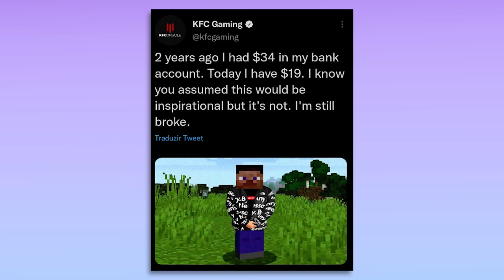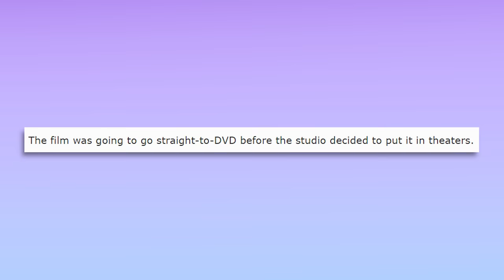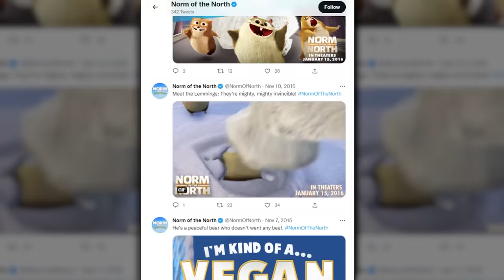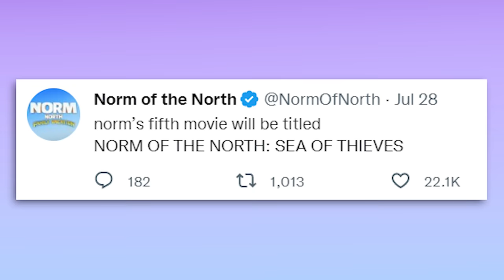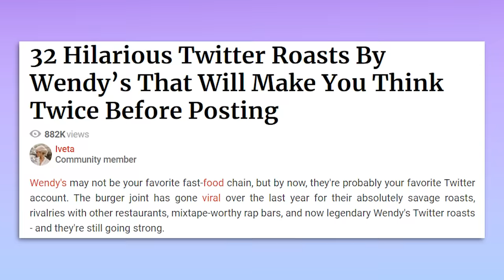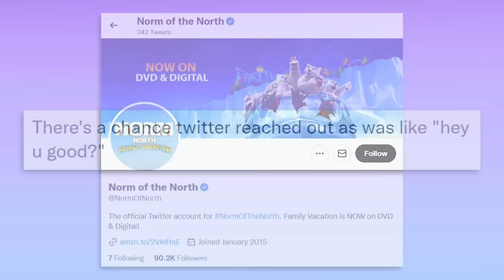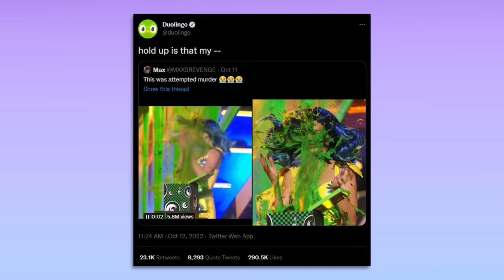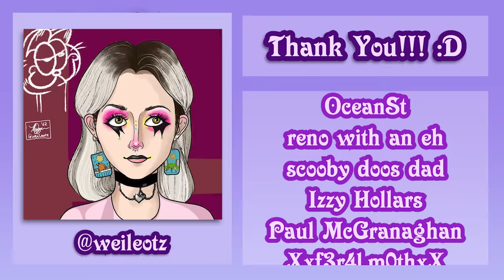Hacker Or Marketing Stunt? The NormOfNorth Mystery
Today let's dive into the mystery of the @NormofNorth twitter account- originally intended as an innocent way to market the (widely hated) Norm of the North series of kid's movies, the twitter account caused a stir when it began posting strange, dark and even innapropriate tweets. For several years, rumors about the account have swirled- has Norm been hacked? Has a rogue intern taken control of the account to spite their employer? Or has this been an elaborate PR stunt the whole time? Let's dive into this Norm of the North drama and find out!